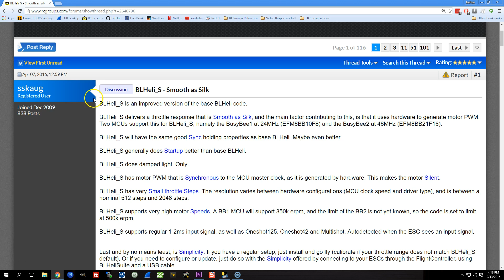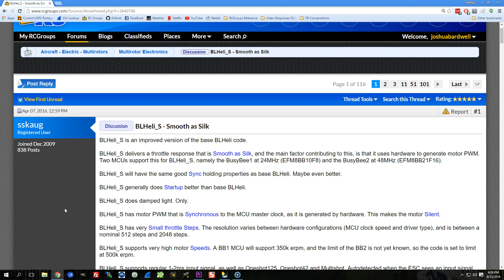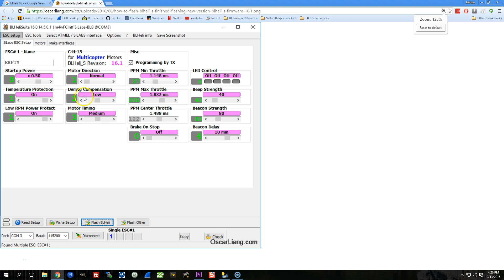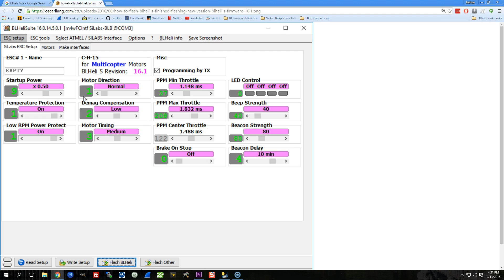BLHeli_S: (Mostly) Everything You Need To Know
What is BLHeli_S? What's the difference between BLHeli_S and BLHeli? Is BLHeli 16.x the same as BLHeli? Can you flash BLHeli_S to your BLHeli ESCs? Does BLHeli support multishot or oneshot42? Why can't you adjust damped light on your BLHeli ESCs? Is BLHeli_S really better than BLHeli? Have you ever said a word so many times that it lost all meaning? BLHeli BLHeli BLHeli BLHeli BLHeli?